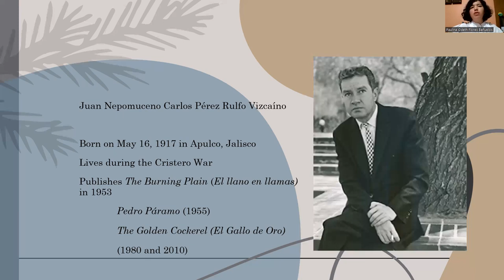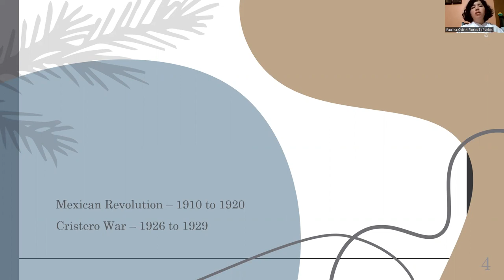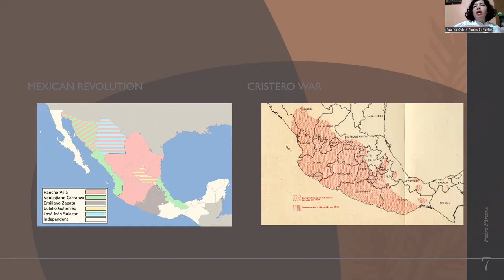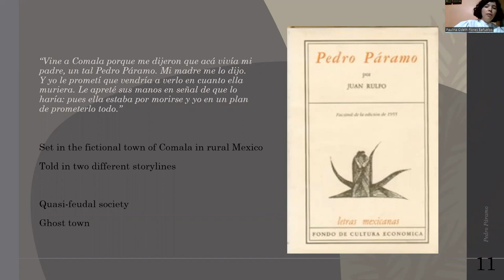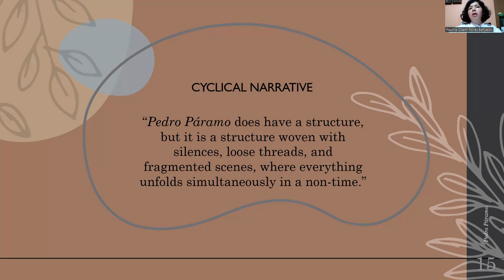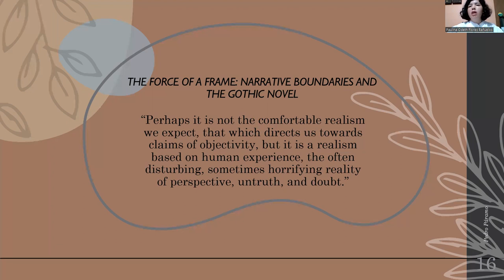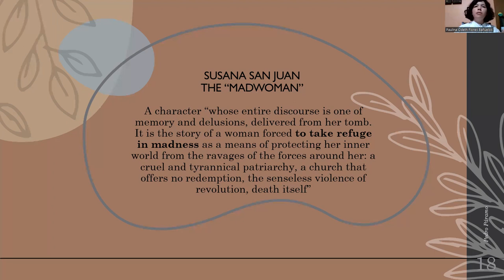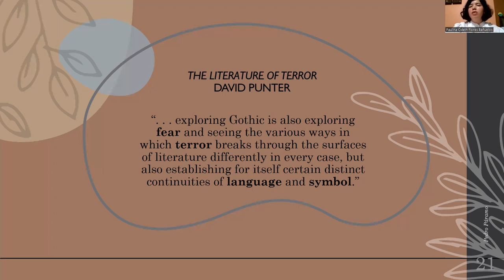Pedro Páramo with Paulina Odeth Flores Bañuelos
Paulina Odeth Flores Bañuelos introduces us to this modern Mexican classic through a Gothic lens.